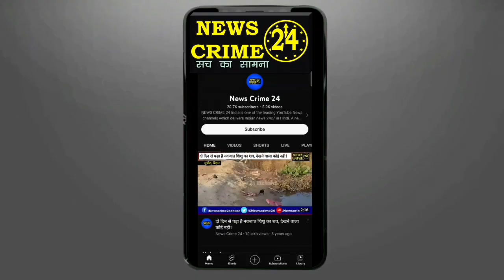जानिए आखिर क्यों, डर-डर कर पढ़ रहे बच्चे और इन लोगों से हैं बहुत परेशान!